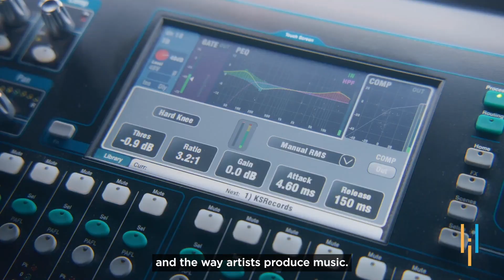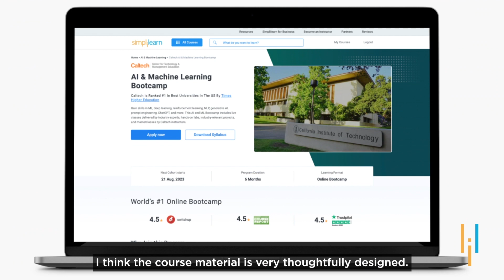Simplilearn Reviews | Integrating AI & Music | Diego's Story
🔥IITK - Professional Certificate Course in Generative AI and Machine Learning (India Only)
🔥️🔥 Professional Certificate in AI and Machine Learning, delivered by Simplilearn in collaboration with Purdue University
🔥IITG - Professional Certificate Program in Generative AI and Machine Learning (India Only)
🔥Applied Generative AI Specialization, by Simplilearn in collaboration with Purdue University

It’s incredible how Artificial Intelligence seems to be taking over the world we live in. Everything, including our content and images, seems to be influenced by AI. Diego believes it's not too far before AI takes over the entire music industry and how artists produce music.

Listen to this inspiring story of Diego Sabajo in his own words.

Hi! I’m Diego Sabajo, and I  live in the beautiful city of Paramaribo on the banks of the Suriname River, South America. I am an aspiring tech entrepreneur and the Co-Founder of MindKeyz. As an entrepreneur, I am passionate about bringing innovative AI/ML solutions to the market and contributing to society meaningfully. I have always wanted to have a dual career option besides music. For the past few years, I've been mastering React/Next.js, JavaScript, and TypeScript while also pursuing my passion for artificial intelligence and machine learning.

✅ How Simplilearn helped Diego?

My experience with Simplilearn was very good. I think the course material is very thoughtfully designed. The way of explaining was simple and easy to understand. The teachers were good, support was really helpful. I would definitely recommend this course to others who want to start something of their own in the AI domain.

➡️About AI & Machine Learning Bootcamp

The AI and Machine Learning Program provides CTME's academic prowess to help you accelerate your data science career. Statistics, Python, Machine Learning, Deep Learning, Natural Language Processing, and Supervised Learning are all included in this AI and Machine Learning Bootcamp.

✅Key Features

- Earn up to 22 CEUs from CTME
- Earn a bootcamp certificate from CTME
- Industry-relevant Capstone projects in 3 domains
- 25+ hands-on projects across industry verticals with integrated labs

✅Skills Required

- Statistics
- Python
- Supervised Learning
- Unsupervised Learning
- Recommendation Systems
- NLP
- Neural Networks
- GANs
- Deep Learning